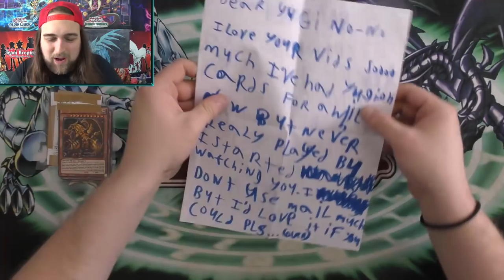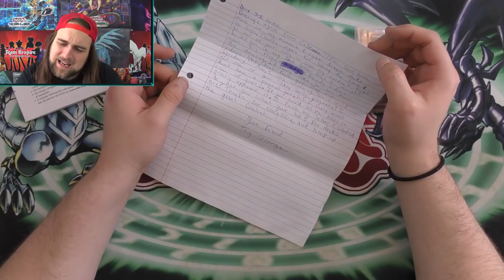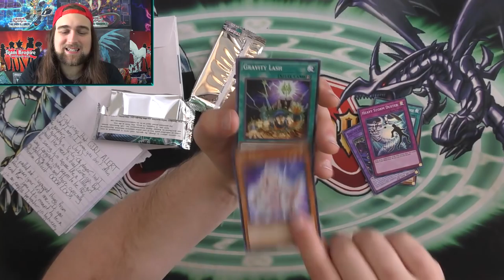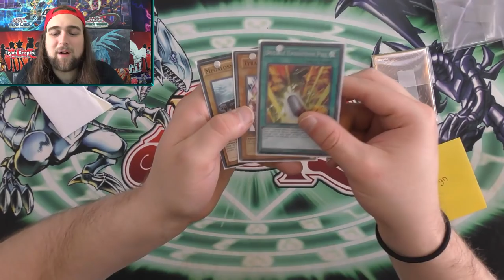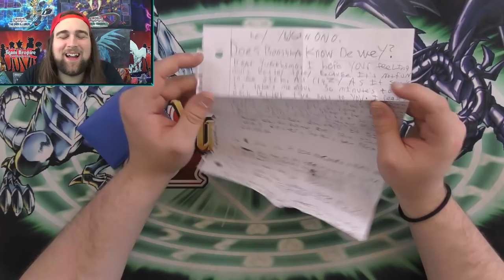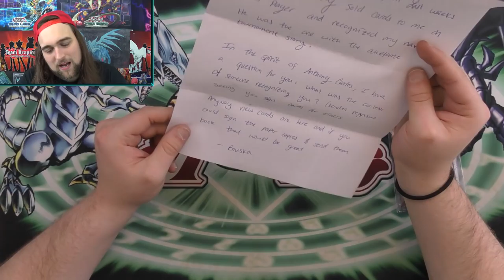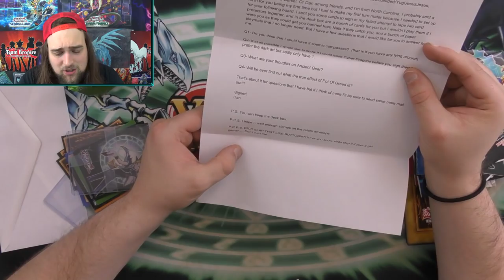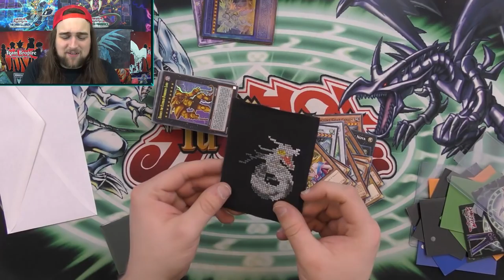YUGIOH FAN MAIL MONDAY! WITH A WOMAN'S TOUCH?